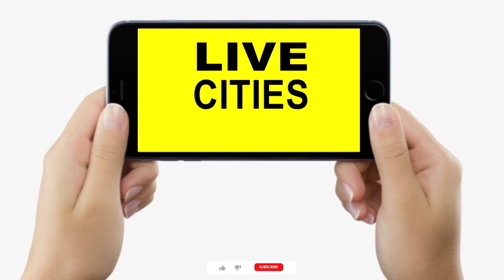Nitish Kumar के साथ बैठे JDU के सभी बड़े नेताओं ने कहा- विपक्ष को साथ लेकर BJP को 50 सीट पर लाएंगे